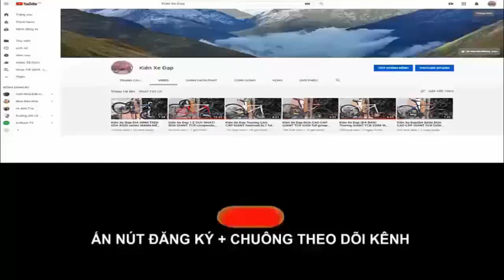Kiên Xe Đạp Touring MERIDA discoverer 500 đường phố có giảm sóc giá 6TR8 zalo 0975709943